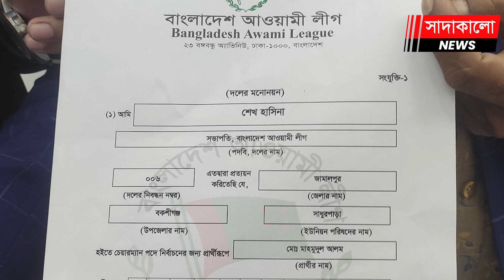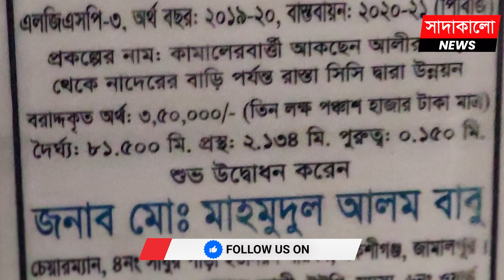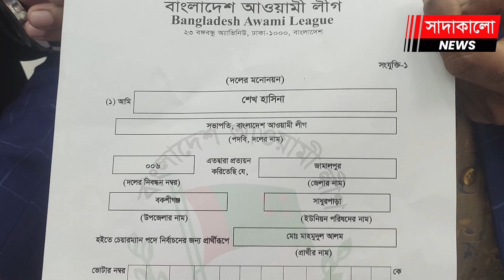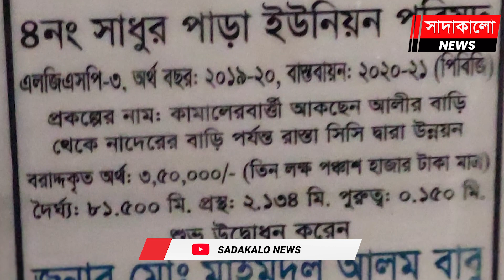অবশেষে পুলিশের জালে ধরা পড়লো সাধুপাড়া ইউনিয়নের ‘সম্রাট’ বাবু চেয়ারম্যান ! Mahmudul Alam Babu ।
অবশেষে পুলিশের জালে ধরা পড়লো সাধুপাড়া ইউনিয়নের ‘সম্রাট’ বাবু চেয়ারম্যান ! Mahmudul Alam Babu । UP Chairman ।

পুলিশের জালে সাধুপাড়া ইউনিয়নের ‘রাজা’ বাবু ! অবশেষে পুলিশের জালে ধরা পড়লো সাধুপাড়া ইউনিয়নের ‘সম্রাট’ বাবু চেয়ারম্যান ! সাংবাদিক নাদিমকাণ্ডের মূলহোতা বাবু চেয়ারম্যানের বেপরোয়া জীবন ! সাধুরপাড়া ইউনিয়নের মুকুটহীন সম্রাট বাবুর বেপরোয়া জীবন । কে এই সাধুপাড়া ইউনিয়নের ‘অঘোষিত রাজা’ বাবু চেয়ারম্যান ? Mahmudul Alam Babu । UP Chairman । Sadakalo News । সাদাকালো নিউজ । Sadakalo.News ।